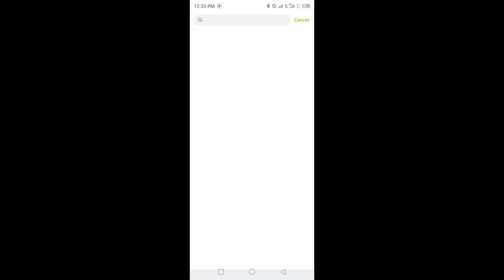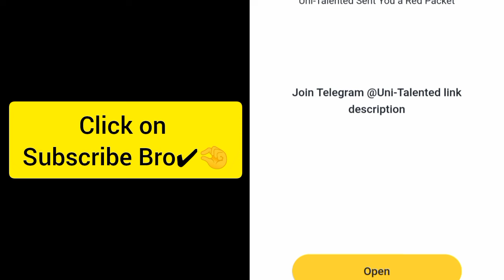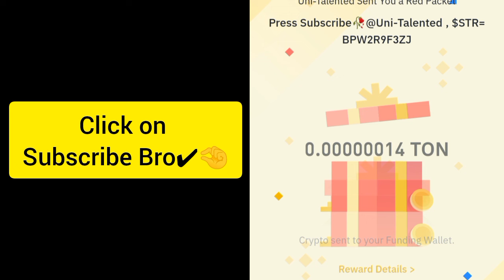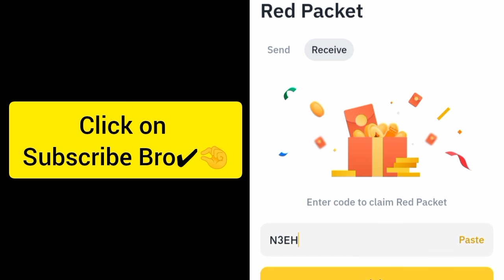Binance Crypto red packet code today | Red packet code airdrops Gas Fee 27 Sep 2024